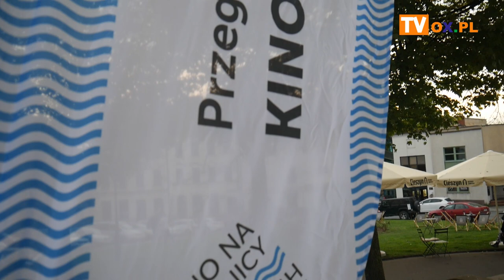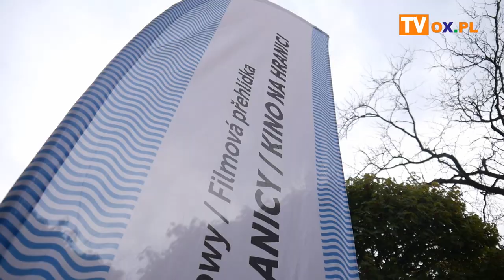Daniel Olbrychski gościem Kina na Granicy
Jednym z ważniejszych gości 24. przeglądu filmowego Kino na Granicy w Cieszynie i Czeskim Cieszynie jest w tym roku Daniel Olbrychski. Fani aktora mogą zobaczyć aż 15 filmów z jego udziałem. Wczoraj (01.05) po projekcji filmu Pstrąg miała miejsce debata w której wziął udział król polskiego kina. Zapraszamy do obejrzenia rozmowy z Olbrychskim, którego pytamy o Kino na Granicy, Ziemię obiecaną oraz wspomnienia związane z Cieszynem.